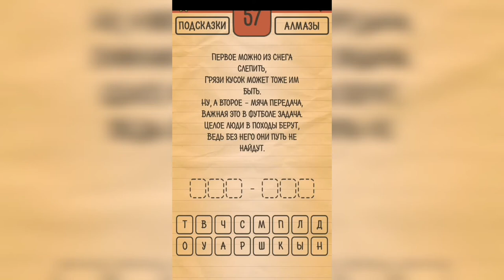Загадки Ребусы Шарады / Шарады / Уровень 57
Как пройти Загадки Ребусы Шарады, ответы, решение раздел Шарады Уровень 57 Первое можно из снега слепить, грязи кусок может тоже им быть. Ну, а второе - мяча передача, важная это в футболе задача. Целое люди в походы берут, ведь без него они путь не найдут.

Привет, ребята!